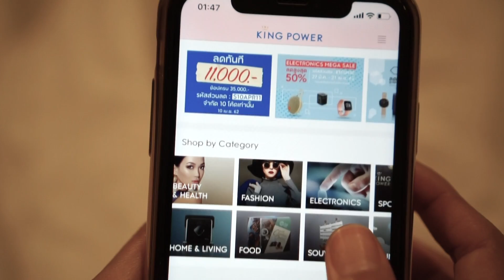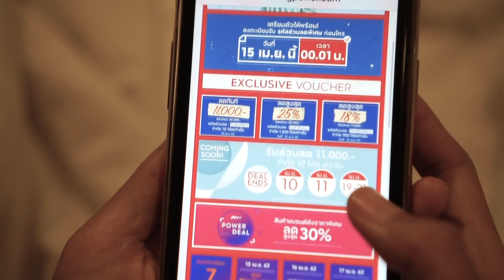เหมาเรือยอร์ชหรู เที่ยวทะเลพัทยา 36,000 บาท! น้ำใสอะไรเบอร์นี้!! | คู่ซี้ตะลอนโลก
ใครจะไปเชื่อ! ว่านี่คือ..."ทะเลพัทยา"
ทะเลสวย น้ำใส ไล่ระดับสีฟ้า~ 💙
กับเกาะลับๆ ที่ไม่ค่อยมีใครรู้จัก...

UNSEEN PATTAYA ONE DAY TRIP ⛵️🏖
ซัมเมอร์นี้เราจะพาไปเที่ยวทะเลพัทยา
ในแบบที่หลายคน... ไม่เคยเห็นมาก่อน!
กับทริปล่องเรือยอร์ชส่วนตัวทัวร์เกาะลับๆสวยๆ
แบบ UNSEEN สุดๆ กับ Sailing Yacht Thailand
บอกเลยว่า...เซอร์ไพรส์แบบต้องร้องว้าวววว!

ก่อนจะออกทริปสุดพิเศษทั้งที...
ชุดต้องพร้อม พร้อบต้องแน่น กล้องก็ต้องมี!
ใครกำลังหาที่ช้อปไอเทมรับซัมเมอร์
ห้ามพลาดโปรเด็ดจาก "King Power"

KingPower.com ใจดี ลดกระหน่ำรับซัมเมอร์ แจกส่วนลดสูงสุด 11,000 บาท ช้อปเลยที่

พิเศษสุดๆ เฉพาะแฟนๆ เพจ Bestie Wanderer คู่ซี้ตะลอนโลก เพียงใส่โค้ด KPBIG5s รับไปเลยส่วนลดสูงสุด 27% เพียงมียอดซื้อขึ้นต่ำ 18,000 บาท (10 คนแรกเท่านั้น) ช้อปเลยที่
• Pre-register: ลงทะเบียนล่วงหน้าเพื่อรับส่วนลดสูงสุด 27% ได้ตั้งแต่วันที่ 15-17 เมษายนนี้เท่านั้น ได้ที่
• Exclusive Voucher (E-Voucher)
o ยอดซื้อ 35,000 บาท ส่วนลด 11,000 บาท (10 Code/วัน)
ตั้งแต่วันที่ 19-21 เมษายนนี้เท่านั้น
o ยอดซื้อ 20,000 บาท ส่วนลดสูงสุด 25% (จำนวน 1,500 โค้ดเท่านั้น)
o ยอดซื้อ 11,000 บาท ส่วนลดสูงสุด 18% (จำนวน 900 โค้ดเท่านั้น)
• Power Deal ลุ้นรับส่วนลดสูงสุด 30%: 7 วันสุดท้าย
o วันที่ 15 เม.ย. แบรนด์ตัวท๊อป Lamer EsteeLauder Shiseido
o วันที่ 16 เม.ย. GiorgioArmani
o วันที่ 17 เม.ย. Lancome
o วันที่ 18 เม.ย. Biotherm ShuUemura
o วันที่ 19 เม.ย. สินค้าอิเล็กทรอนิกส์ Marshall GoPro JBL
o วันที่ 20 เม.ย. Kiehls
o วันที่ 21 เม.ย.
• พิเศษขึ้นไปอีก สำหรับสายไอที สาย Tech เพราะซื้อสินค้าหมวดอิเล็กทรอนิกส์ผ่านแอปพลิเคชั่นหรือเว็บไซต์ King Power รับส่วนลดสูงสุด 50% เพียงใส่โค้ด “ETCSM50”
🔋 แบรนด์ที่ร่วมรายการ Philips, Apple, JBL, Fitbit, Beats, Lifetrons, Travelmall, Autodrive และอื่นๆ อีกมากมาย